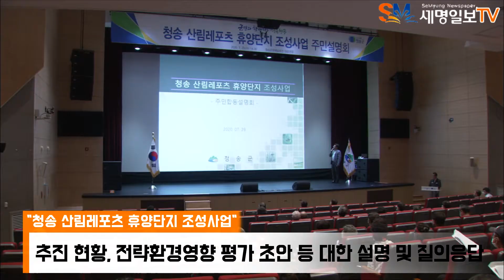청송군 "청송 산림레포츠 휴양단지 조성사업" 주민설명회 윤경희군수 세명일보 세명일보TV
청송군은 29일  "청송 산림레포츠 휴양단지 조성사업"에 따른 주민설명회를 개최했다.

토지 소유자와 주민들을 대상으로 한 이날 설명회는 산림레포츠 휴양단지 조성에 대한 전반적인 추진 현황과 전략환경영향 평가 초안 등에 대한 설명 및 질의응답을 통해 주민 의견도 수렴했다.

2025년 완공을 목표로 하는 산림레포츠 휴양단지 조성 사업 부지는 파천면 신기리 산 30번지 일원 198만㎡(약 60만 평) 규모다. 27홀 대중골프장(145만8천600㎡)과 산림레포츠 시설(52만1천400㎡) 등이 들어선다.

청송군은 민간 자본을 유치해 사업을 진행해 나가야 하는 만큼 앞으로 공모 등의 절차를 거처 개발 사업자를 선정한다. 현재 10여개 기업과 민간투자자가 투자 의향을 밝힌 상태다.

군은 이번 사업으로 지역의 고용창출 효과는 물론 인근 관광지와의 연계를 통한 관광소득 증대 및 지역경제 활성화, 지방세수 증대로 인한 지방재정 확충 등 지역 발전에 크게 기여할 것으로 예상하고 있다.